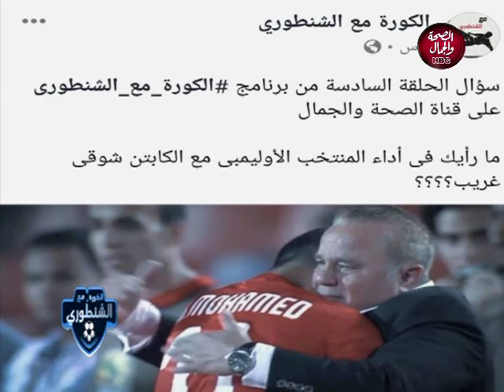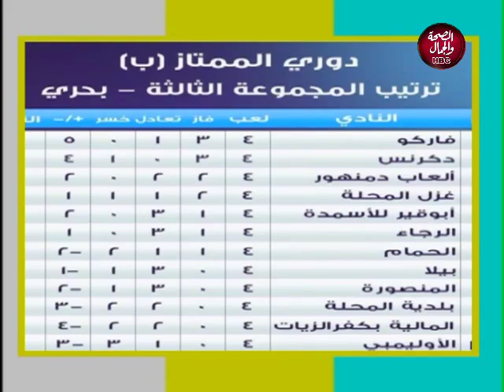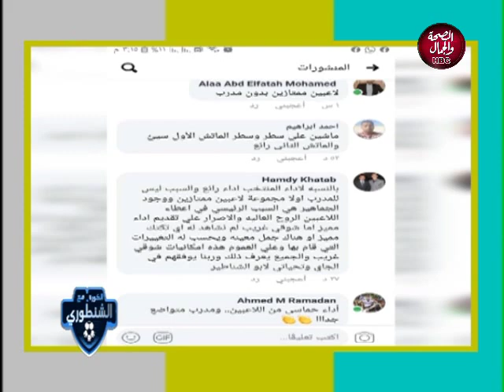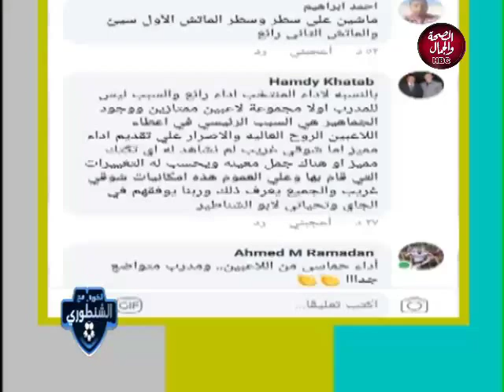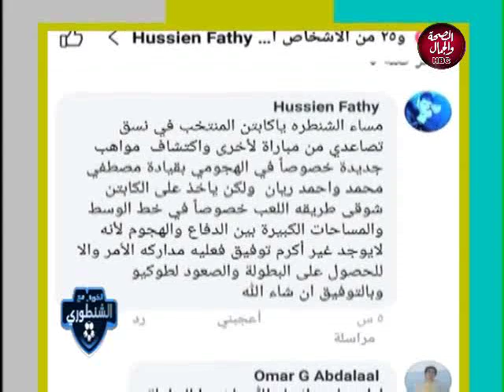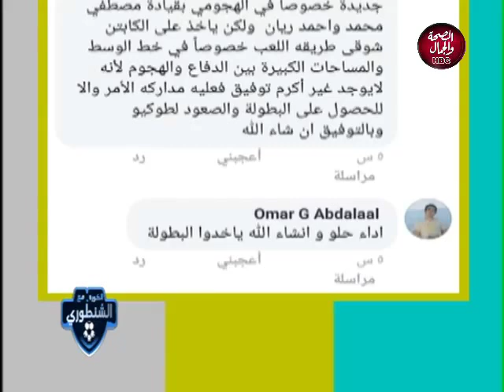الكورة مع الشنطوري | ملخص لكل مايهم الشارع الرياضي المصري هذا الأسبوع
تقديم | محمد الشنطوري
وفي ضيافته
ك / علي حسان .. مديرنادي فارو السكندري، وصاحب أكاديمية حلم مصر
محمد ماهرلاعب نادي المصنع الحربي
ك / علاء السعيد لاعب  نادي المجد السكندري
ك / أحمد راشد .. المحلل الرياضي لنادي الزمالك
ك / أحمد حاتم .. المحلل الرياضي لنادي الأهلي